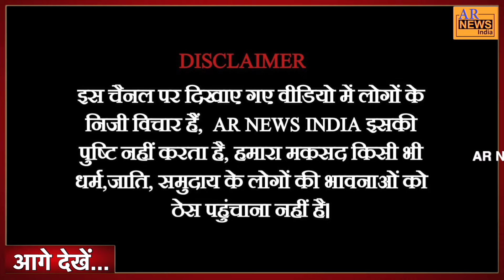बुलडोज़र से घर गिराने वाले कई मामले ऐसे सामने आए जो आपको हैरान कर देंगे सुनिए आप!